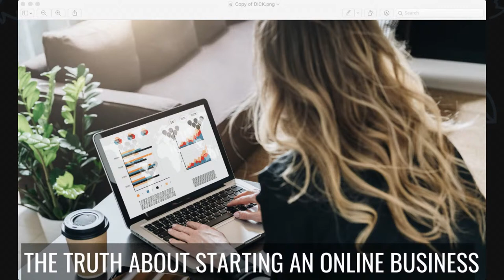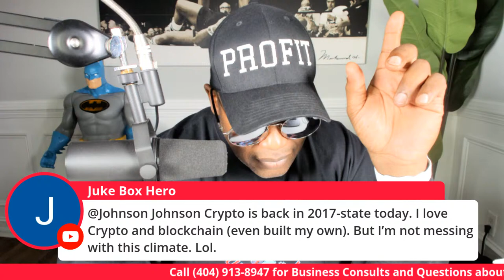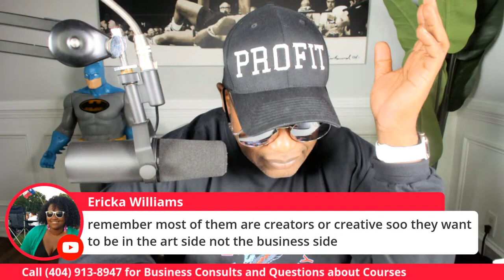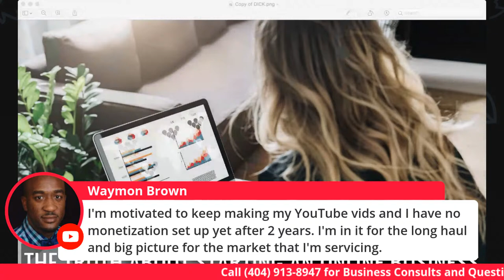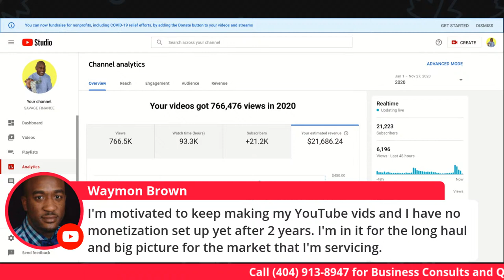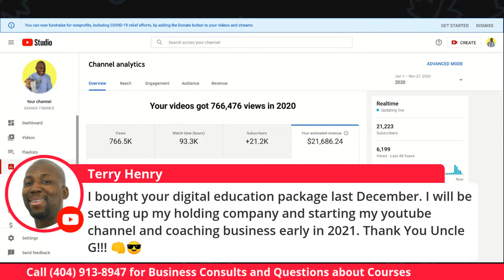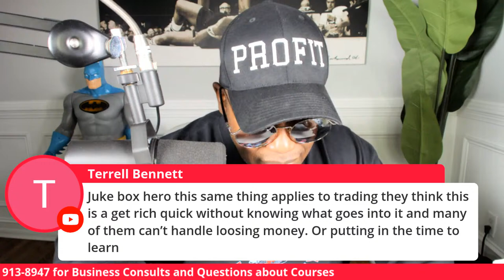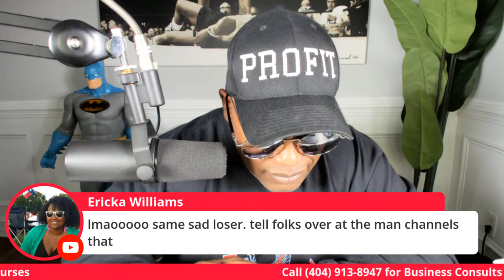The Truth about Starting an Online Business - from someone who has an online business for 11 years